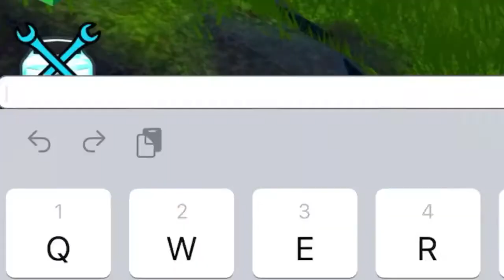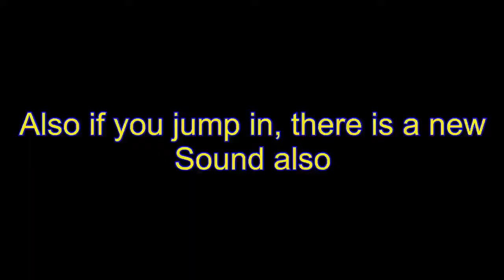NEW JAILBREAK SECRET UPDATE!! *VOLCANO* | Roblox | T0RNADO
ooo wow nice update 👍

Roblox is a global platform where millions of people gather together every day to imagine, create, and share experiences with each other. All the online games you see on the platform have been built by members of the Roblox community for members of the Roblox community. Users can also play the game on tablets, PC, XBox One or Amazon devices. ... The site allows users to “Imagine, socialize, chat, play, create, interact and relate with others in many ways.” The Roblox Suite allows gamers to create their own game or create another world with friends or 'virtual explorers'. Roblox is built as an online multiplayer platform, the closest you can get to a singleplayer game by setting the maximum amount of players allowed in the server. ... When you make a game, you have an option to allow users to play offline. This lets users download a version of the game that they can play as single player